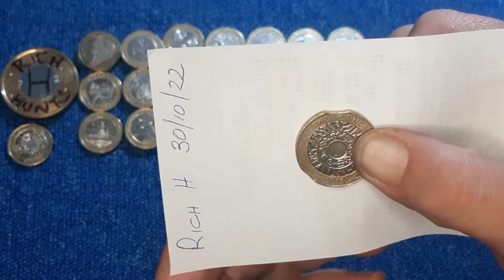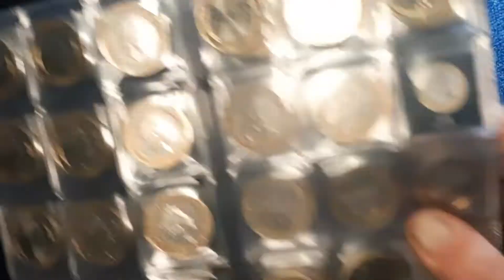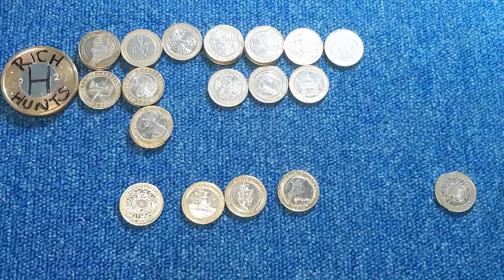£2 Coin Hunt, Book 5, Episode 32.